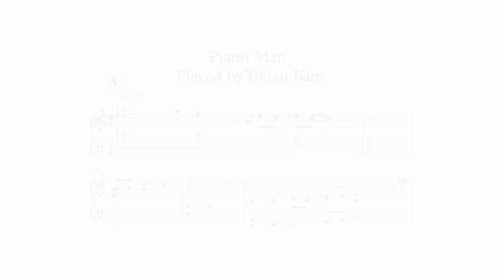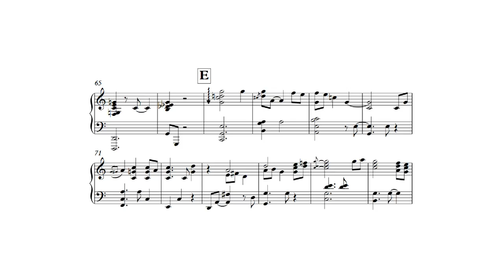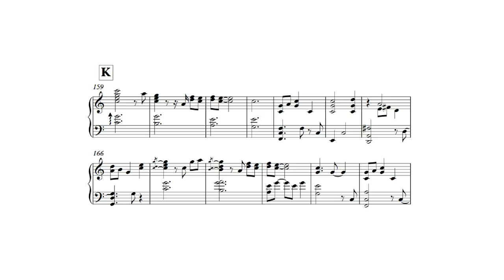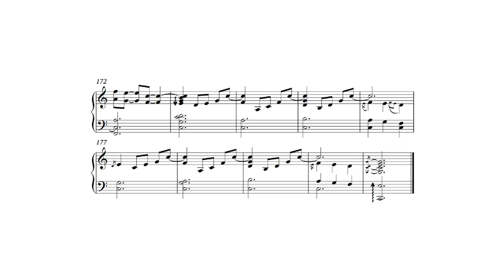Piano Man - Yohan Kim (Piano Transcription)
(Sheet is available for patrons)